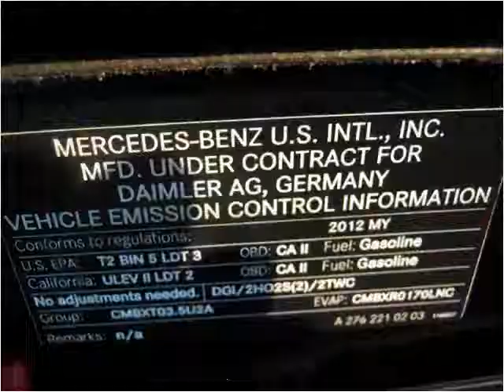2012 Mercedes-Benz R-Class Used Cars Long Island City NY